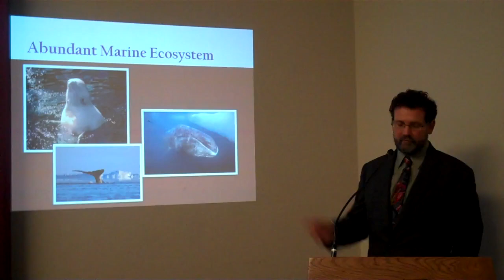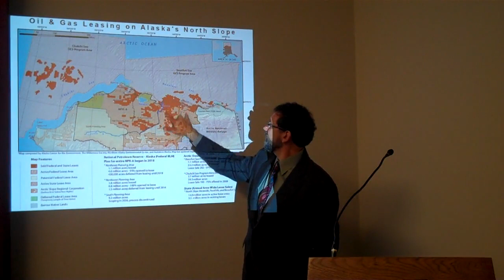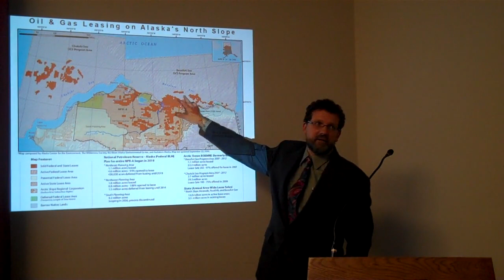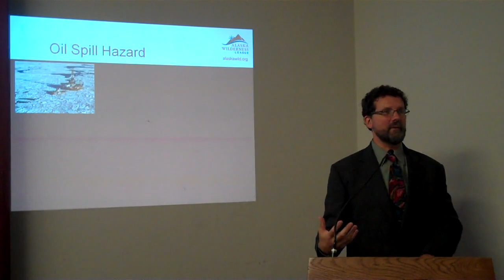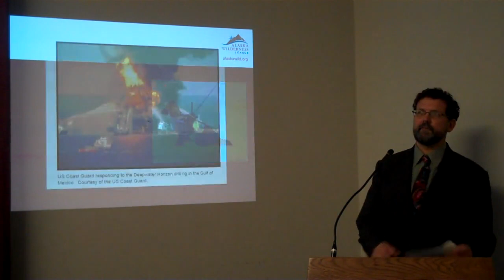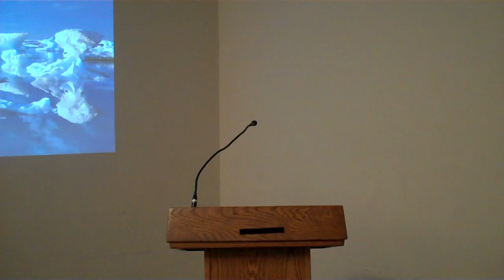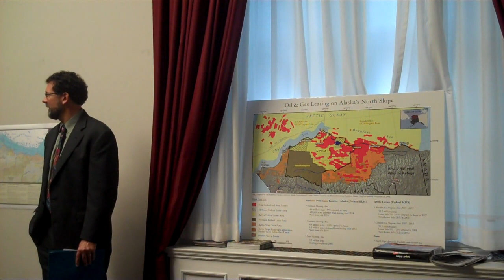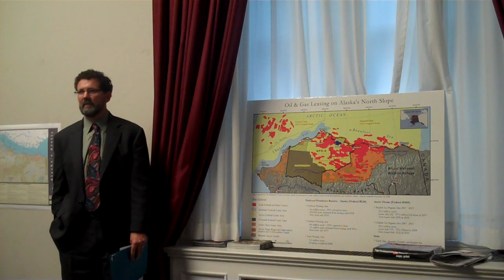Congressional Briefing on the Implications of Arctic Ocean Drilling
Arctic Ocean: Implications of Massive Expansion of Offshore Drilling

This briefing focuses on the history of Arctic Ocean offshore development, impacts of risky oil drilling on North Slope communities and the relationship of North Slope Alaska Natives to the ocean ecosystem and its resources.

Speakers:
- Peter Van Tuyn, Outside Counsel, Alaska Wilderness League, Anchorage, AK
- Caroline Cannon, President of the Native Village of Point Hope, Point Hope, AK
- Rosemary Ahtuangaruak, Former Mayor of Nuiqsut, AK and Former Council Member of the Inupiat Community of the Arctic Slope, Barrow, AK
- Doreen Lampe, President of the Inupiat Community of the Arctic Slope, Barrow, AK

Moderated by Kristen Miller, Government Affairs Director, Alaska Wilderness League